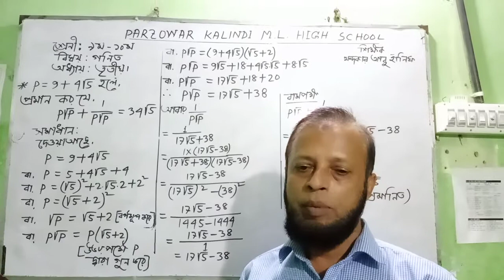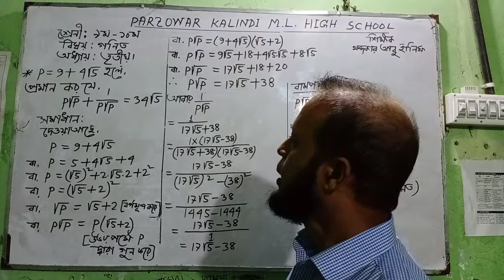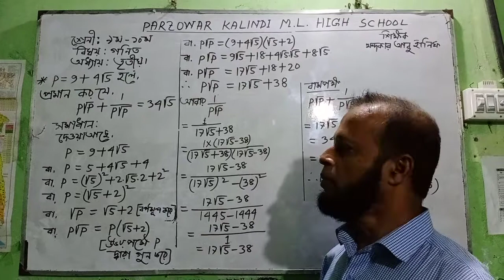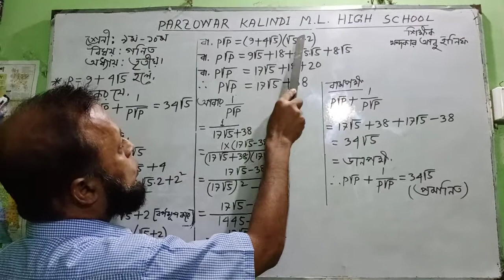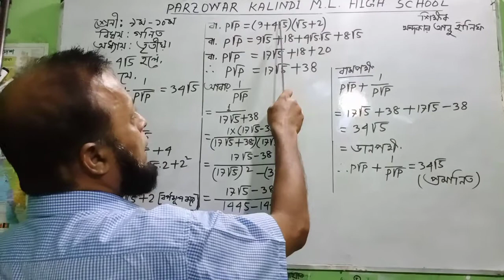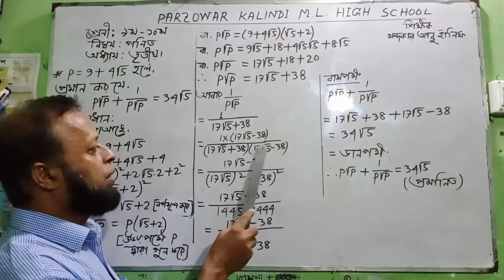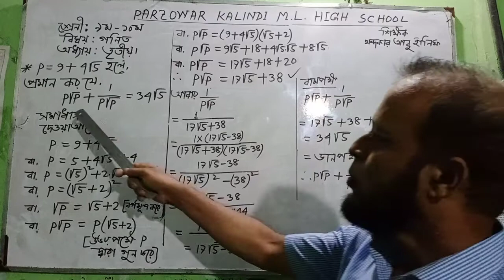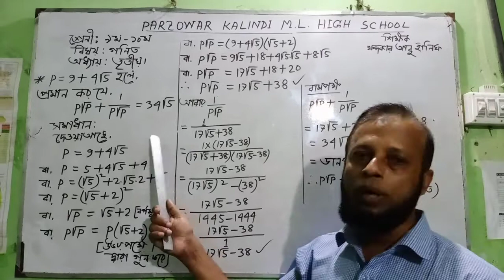খন্দকার মোঃ আবু হানিফ ( সিনিয়র শিক্ষক)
বিষয়ঃ গণিত